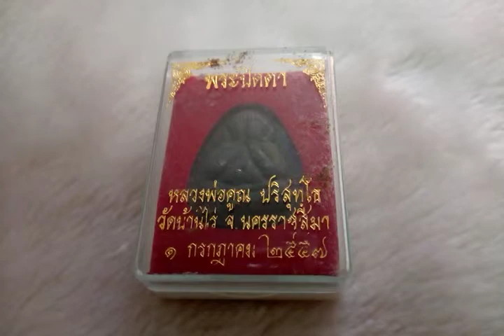พระปิดตาเนื้อว่าน หลวงพ่อคูณ ปี ๕๗ Xหมดค่ะX